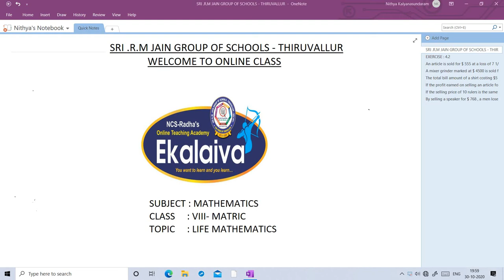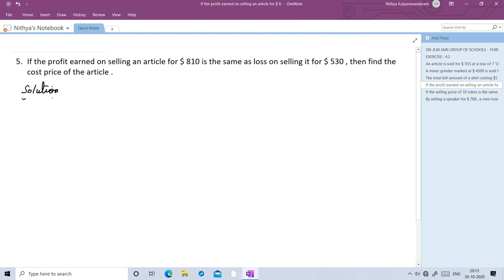VIII - MATHS - TN SAMACHEER - Life mathematics Ex: 4.2 Q.no: 1 to 6